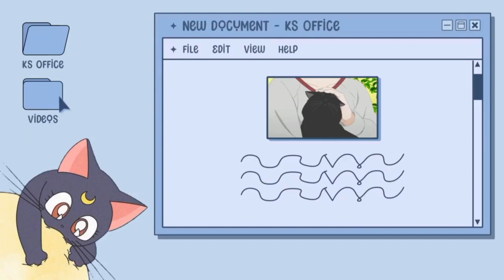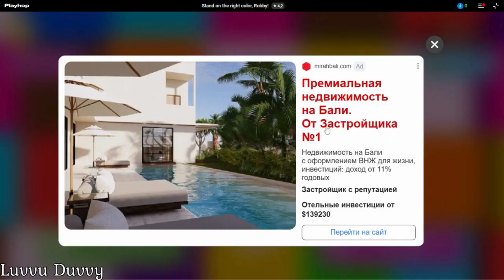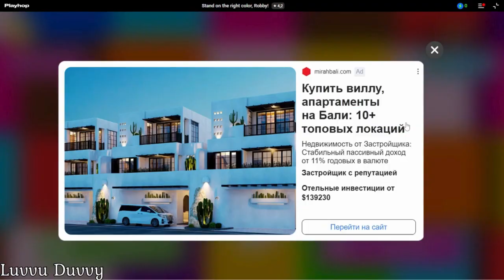Hey! Let's Play A Games { Playhop, Stand On The Right Color }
in this video I will play the game stand on the right color

Bye Bye Guys, Enjoy Watching